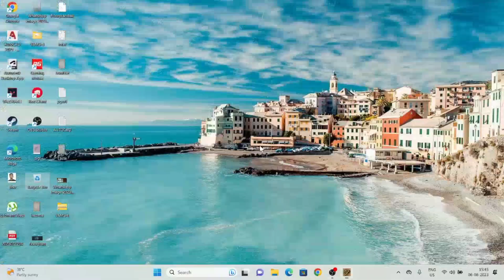Final episode/ most epic game ever/uncharted lost legacy FHD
System specifications
Ram: 16gb
Processor: i5 Intel
Graphics: nvidia 4gb
Refresh rate:144hz